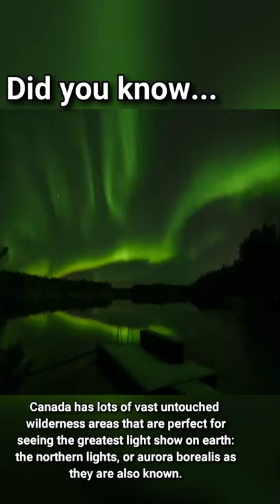Quick Facts: The Northern Lights (Canada)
Although countries like Iceland, Finland, and Norway receive a lot of attention for being great places to spot the lights, Canada is an excellent choice. Much of the country's northern reaches are close to the Arctic Circle and fall within the auroral oval (the zones around the poles where the lights are visible).

The northern lights attract people from all over the world on holidays to Canada to catch a glimpse of those vibrant purples, greens, reds, and yellows dancing in the sky.